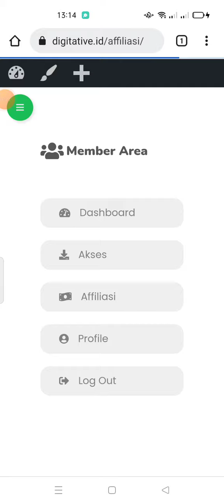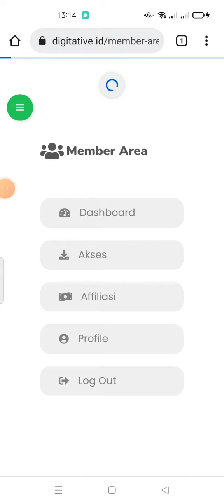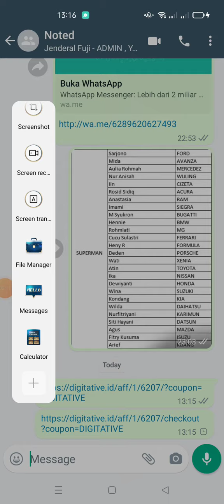Cara membuat Link Affiliasi IMM